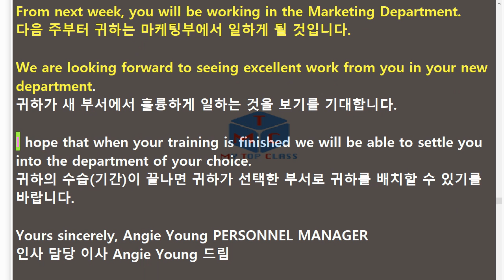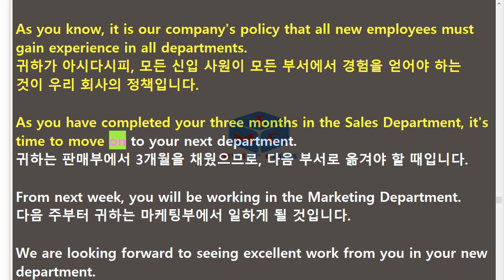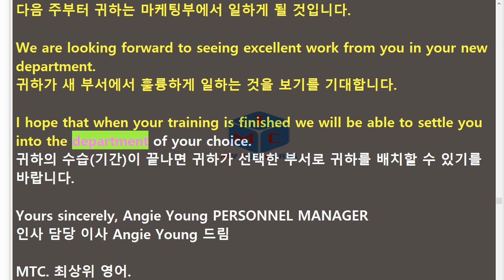R 1903 고1 18번 모의고사 지문암기교육청 주관 19년 9월 3회 반복영상